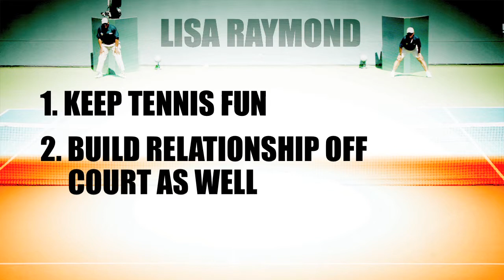Lisa Raymond - Acura Classic 2008